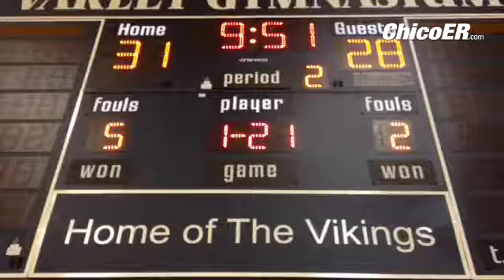VIDEO: Chico 2nd qtr vs Washington-Fremont as @ryanprott & @BrodyKelly3 hit shots + more.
VIDEO: Chico 2nd qtr vs Washington-Fremont as @ryanprott & @BrodyKelly3 hit shots + more. @kehmosupremo